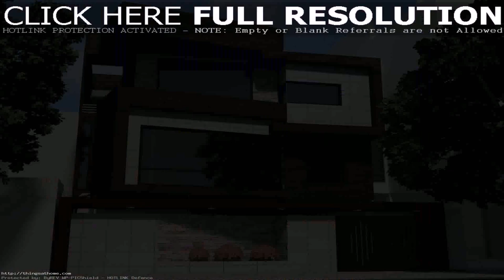House Design Exterior In India (see description) (see description)